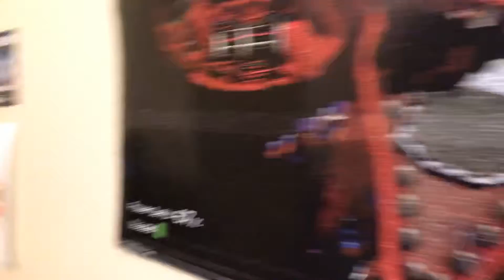Classic Mario Bros The Movie 3 endgame trailer 2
The trailer has no swer words so do not block it please and thank You